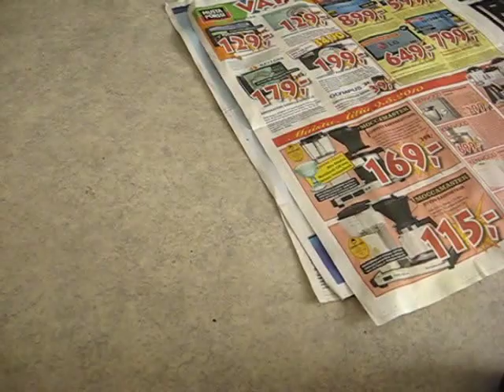Rölli - Welsh Corgi Pembroke 9 weeks old puppy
Playing with cream can and with a bottle filled with dog's sweets. Spoken language is finnish.